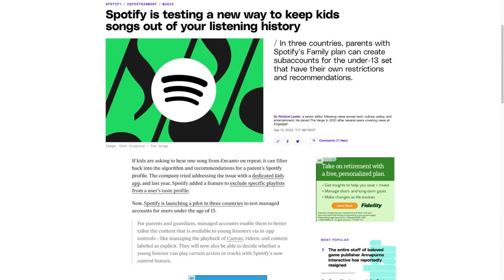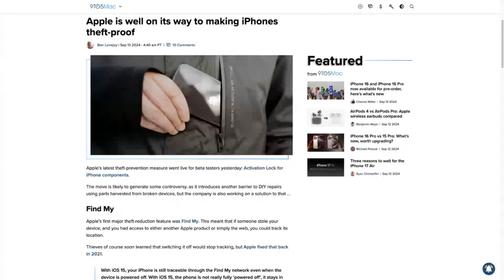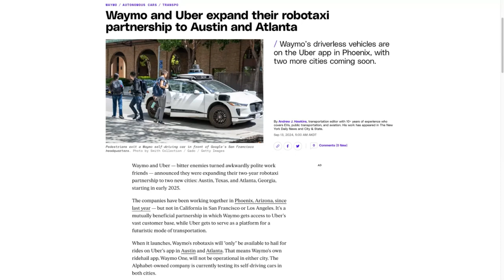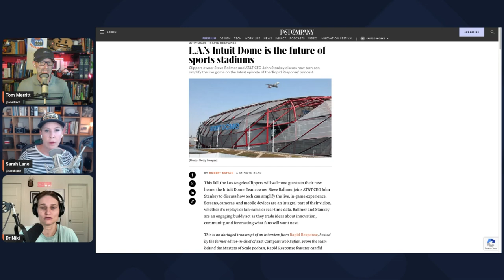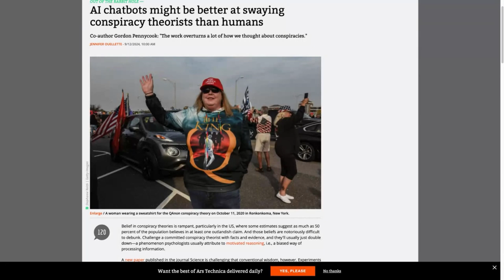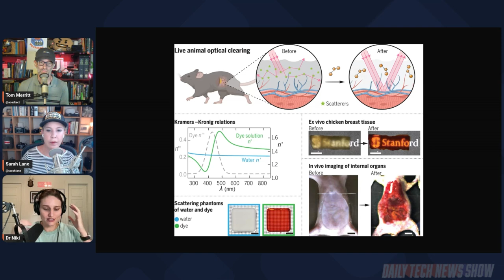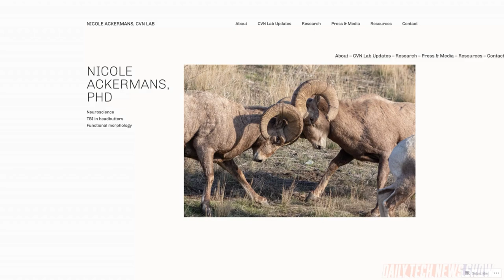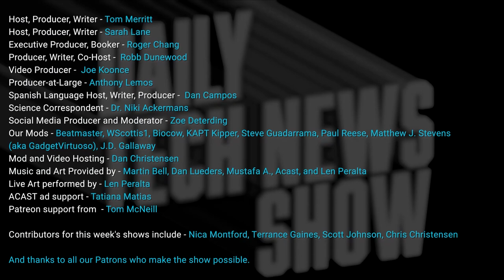Daily Tech News Show - Hollow Mice - DTNS 4854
Today’s guest:
Len Peralta

Next guest:
Chris Ashley